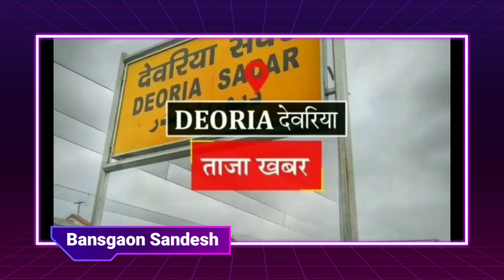Gorakhpur Fast News|गोरखपुर के इस जगह हुई हत्या |Nonstop News|Bansgaon Sandesh|Gorakhpur Live